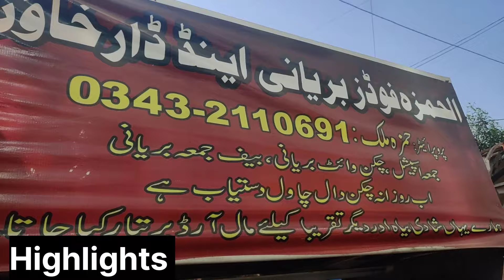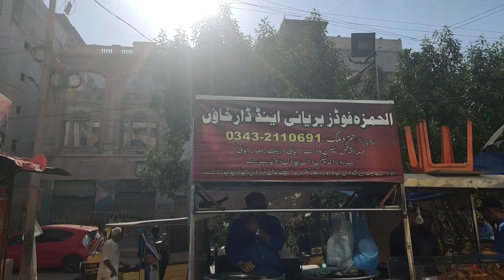Famous Hamza Biryani | Original Biryani | Tasty Biryani In Karachi | Viral Biryani 😍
Assalamualaikum

The making and tasting of famous in karachi